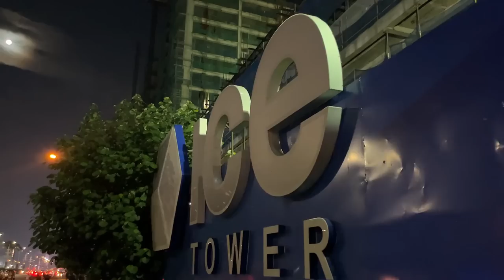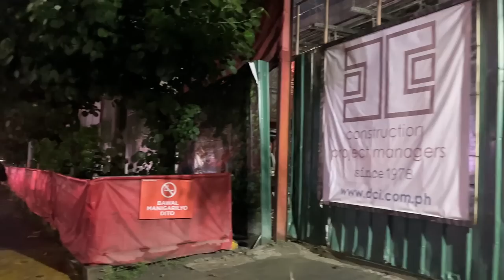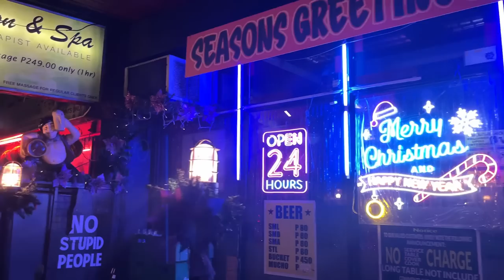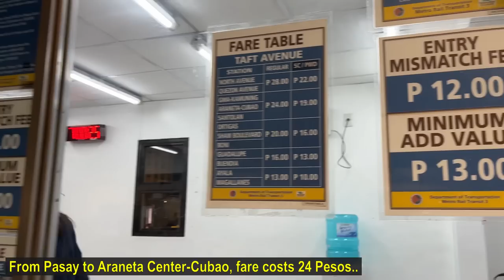Traveling in METRO MANILA at NIGHT | PASAY CITY & CUBAO Walking Tour + MRT Train Ride | Philippines